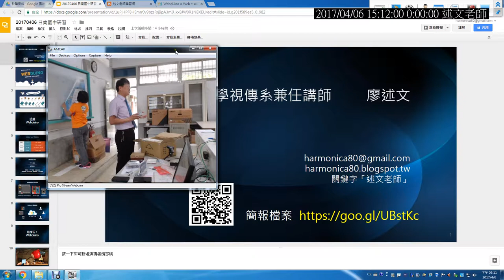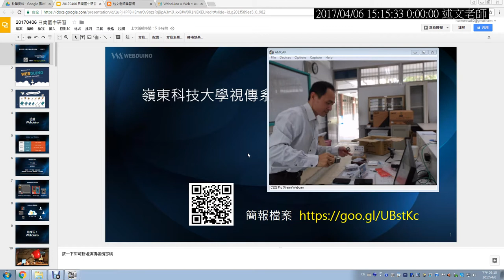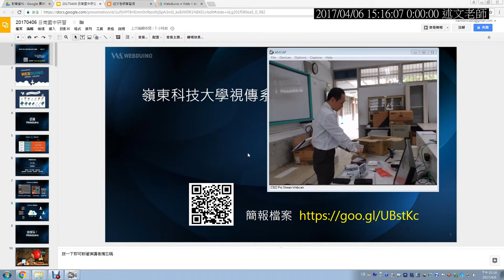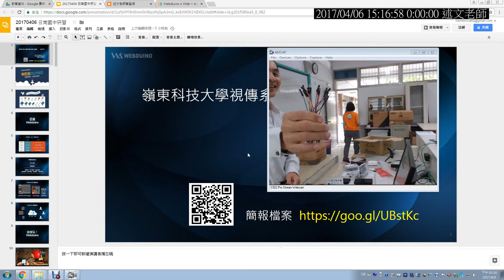01：舒校長開場致詞與本次研習即將介紹內容